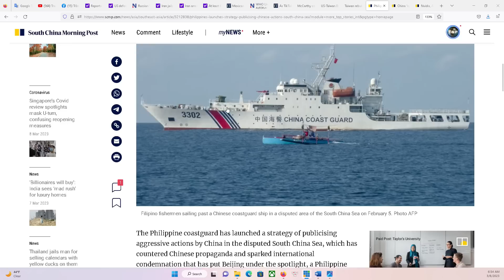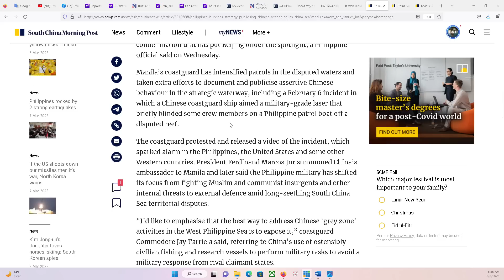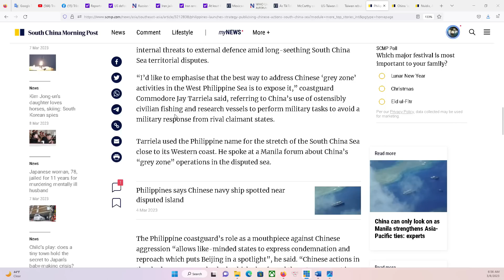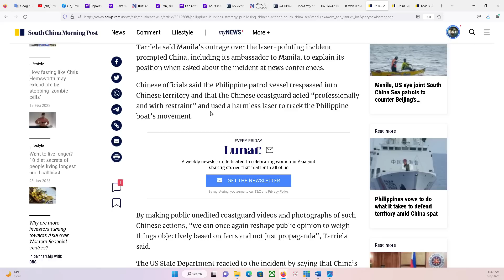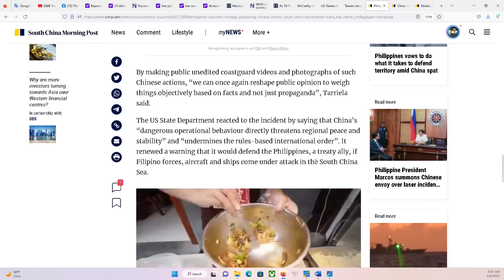HOUSTON P1 8/3/23: Phillipines đưa chiến lược bạch hóa hình ảnh để đối phó Bắc Kinh ở Biển Đông